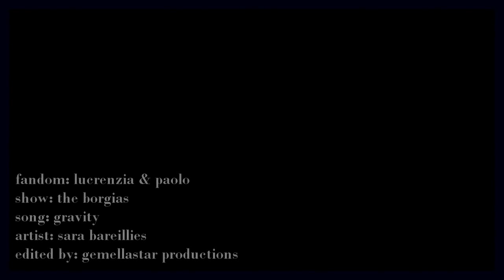lucrezia & paolo | something always brings me back to you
Firstly, I ship THE BORGIAS! I'm not into the whole "who should Lucrezia be with?" war because I think the show is just amazing on its own and I'm cool with people who ship her with either Paolo or Cesare! No doubt I will be vidding both anyway but I just happen to love Luke Pasqualino so Paolo came first *love*

Also, excuse the typo of her name in the credits (duh O_O) but I couldn't be bothered rendering it again! :)

Anyway, enough of my rambling, please rate and comment cos they are always appreciated :)

Also, please don't HATE but APPRECIATE that even though you may not like the couple it takes a lot of time and effort to make these vids :)

Song and description at the end of the vid! The program used was Sony Vegas 10. Made purely for entertainment not for profit.